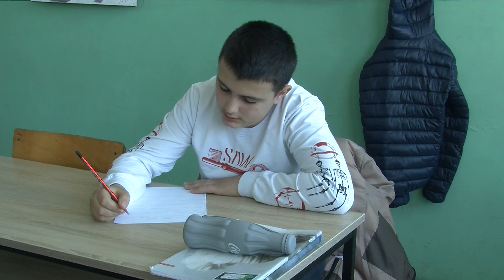U ZDK NAREDNE SEDMICE POČINJE JEDNOSEDMIČNI PROLJETNI RASPUST